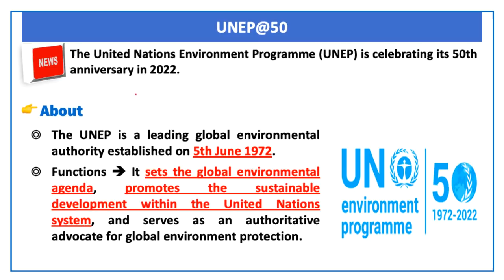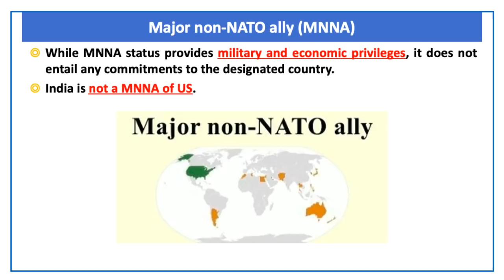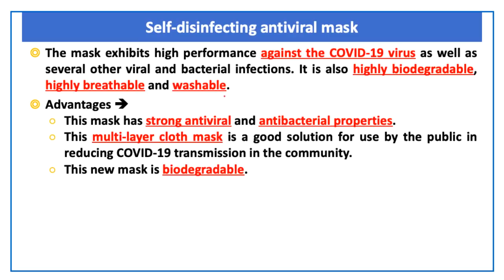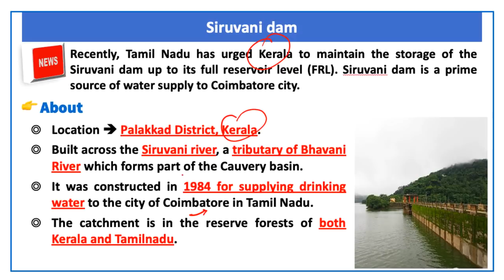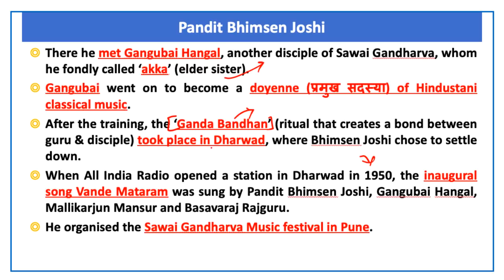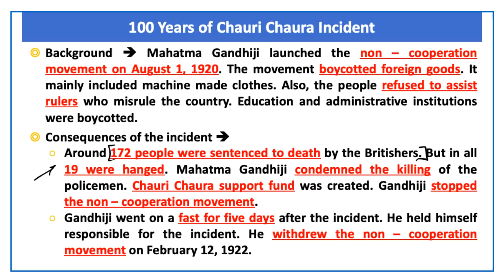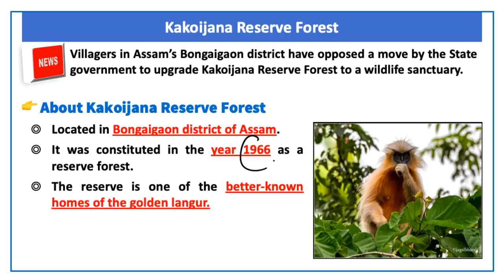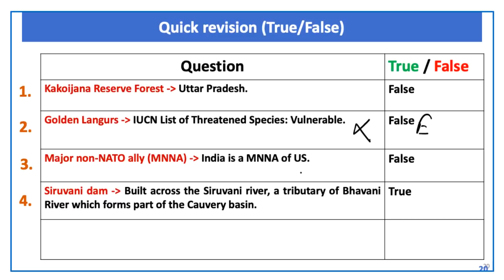The Hindu Current Affairs | 7 February 2022 | Prelim Booster News Discussion| Devendra Sir